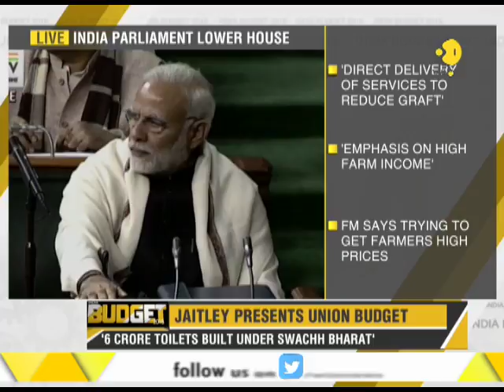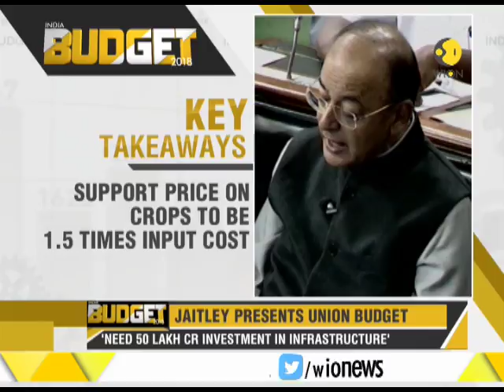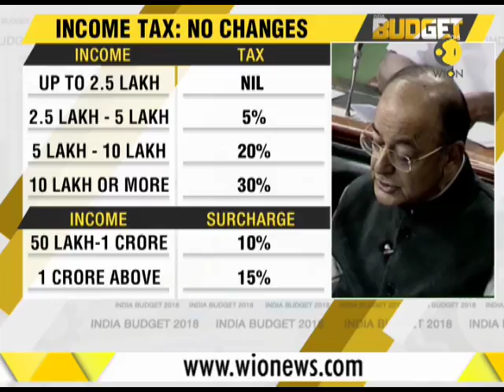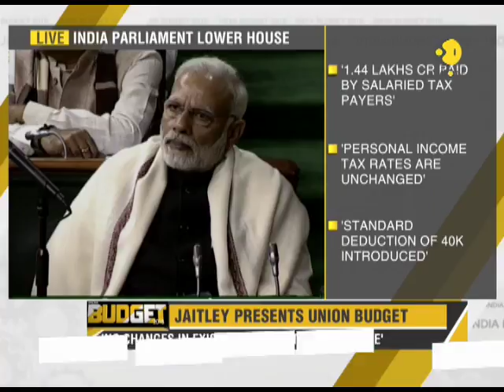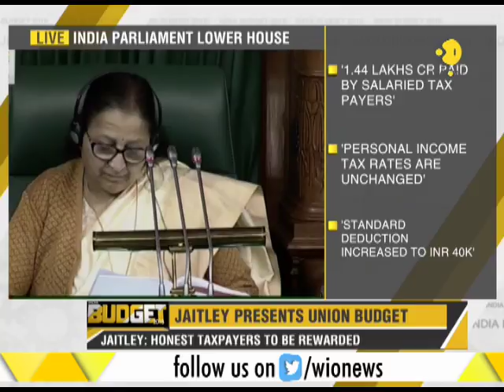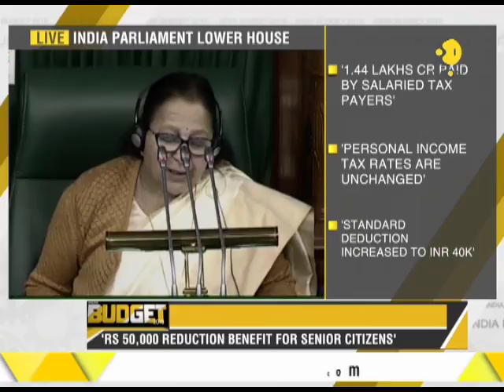India Budget 2018: Finance Minister Arun Jaitley's full speech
This video brings to you full text of Jaitley’s budget speech. Watch this clip to know more.